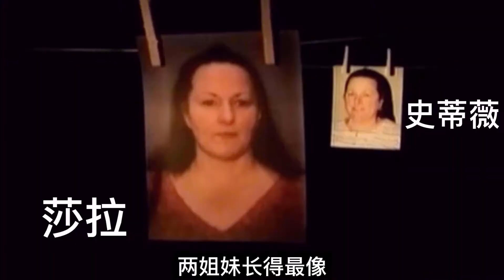讓人意想不到的離奇案中案，1997年美國加州奧克蘭，史蒂薇家發生二次火災後，警方冰箱裏發現神秘包裹，原來藏有兇殺案，兇手最終免出死刑，被判終生監禁，案情神反轉，讓人意想不到的凶手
案中案＃神反轉＃冰箱裏的神秘包裹＃讓人意想不到的凶手